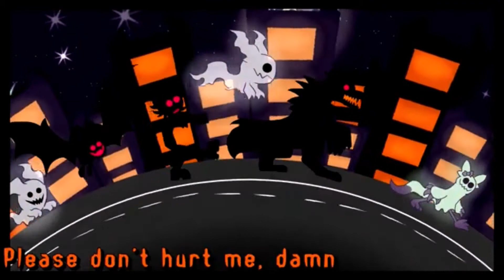【Eleanor Forte】FEAR PROXY【SynthV Cover】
I should be working on my own music but instead I am struggling with crippling depression and not doing much at all---

Anyways heres another fuckin cover of one of Monstrosity's songs. Tera is a cute chaotic little noodle and I wanna fuckin adopt her said everyone including me.

Please don't use my covers without my consent.